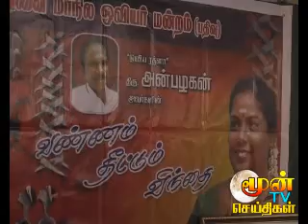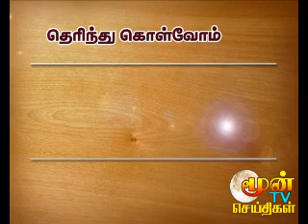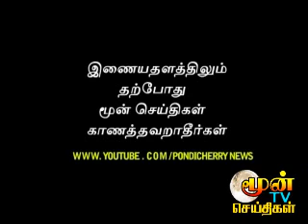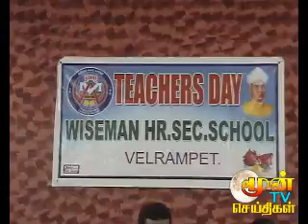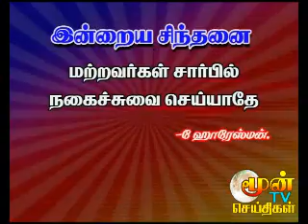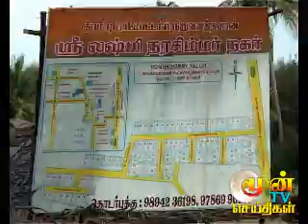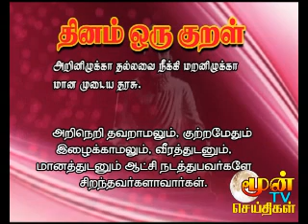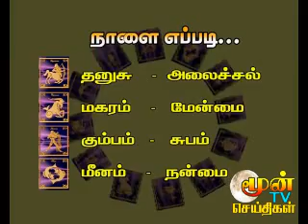pondicherry news 04.09.2011